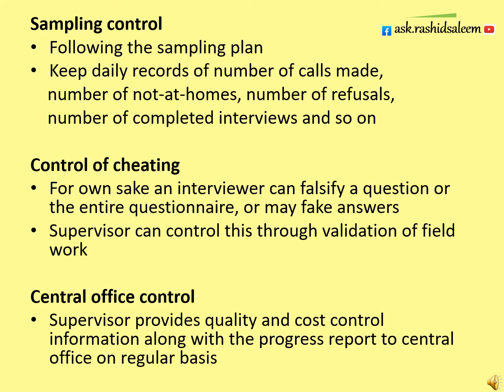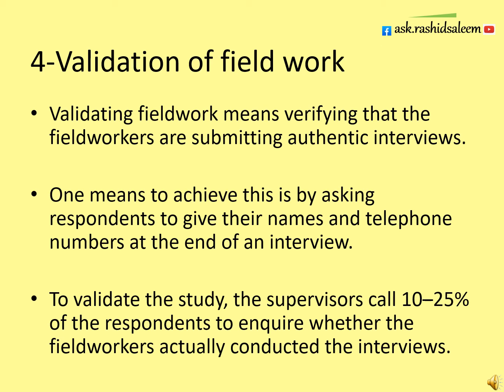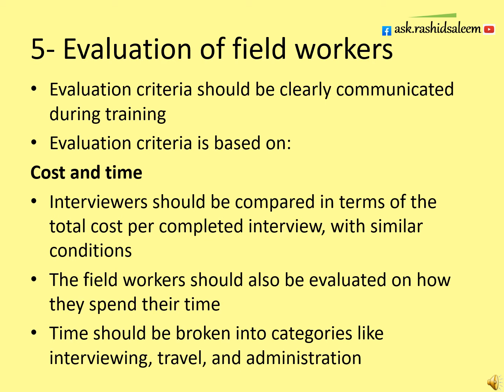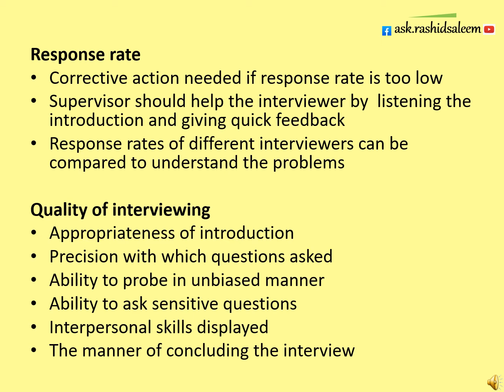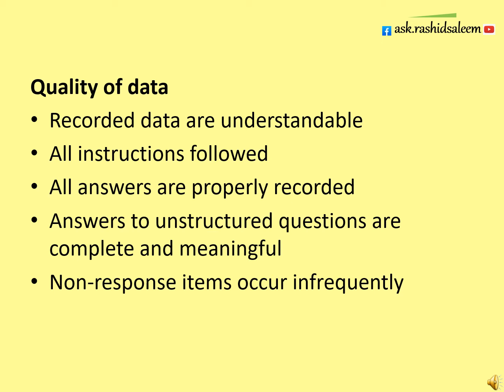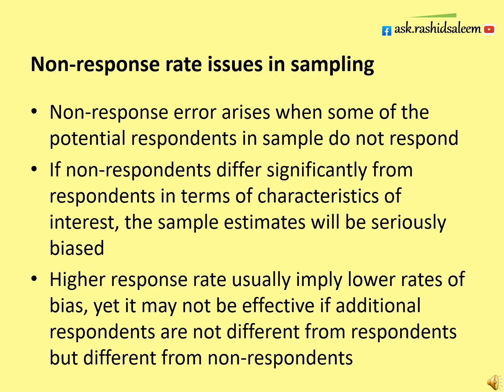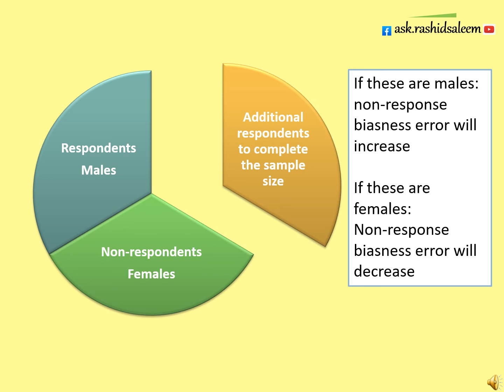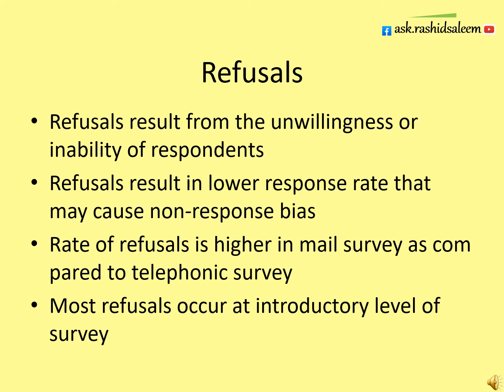Marketing Research---Data Collection Tools and Techniques---part 2--Urdu/Hindi---BBA/MBA---Lecture24